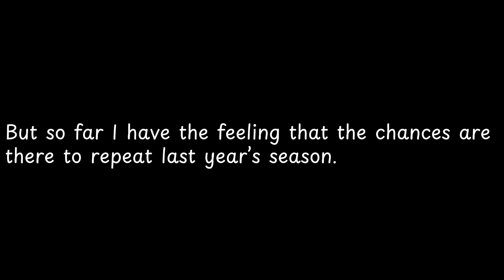But so far I have the